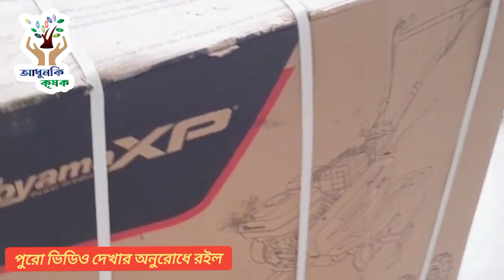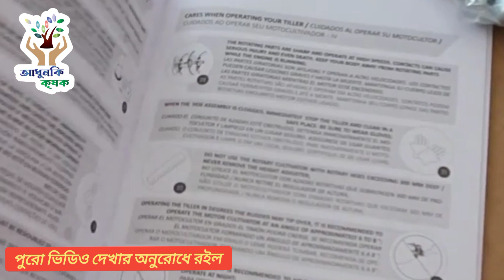First look at the mini power tiller|মিনি পাওয়ার টিলার Unboxing|Top_rated_mini_power_tillers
মিনি পাওয়ার টিলার Unboxing|First look at the mini power tiller
তোইমা ব্র্যান্ডের মিনি পাওয়ার টিলার ব্রাজিলিয়ান মিনি পাওয়ার টিলার আনবক্স করে পুরো ভিডিও দেখানোর চেষ্টা করা হয়েছে

বিঃদ্রঃ -আমরা কোন ধরনের ক্রয় বিক্রয়ের সাথে জড়িত নয় শুধু মাত্র মিনি পাওয়ার টিলার পরিচিতি ও কৃষি মেশিনারি সম্পর্কে ধারনা দেওয়ার জন্য আমাদের ভিডিও তৈরি।ভিডিও ভালো না লাগলে স্কিপ করতে পারেন বাজে কমেন্ট থেকে বিরত থাকুন।